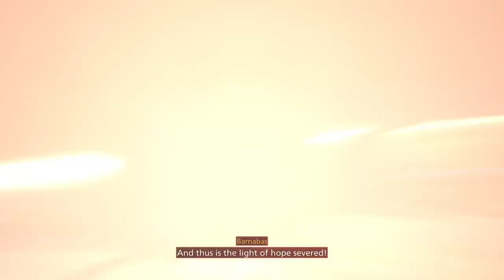The Fantasy is never truly Final, is it? [Session 14] !ff16cw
Belayed by sidequests, I once more fail to get to end of Clive's story. More side quests, more fixing everyone else's issues. One day Clive will get his way, one day.

CW: Some nudity in this session. Why are they nekkid? IDK